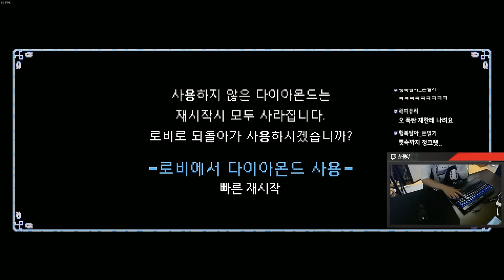크립트 오브 더 네크로댄서(Crypt of the NecroDancer) - 신개념 리듬게임 RPG #3 | 눈쟁이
161220 크립트 오브 더 네크로댄서(Crypt of the NecroDancer) - 신개념 리듬게임 RPG #3